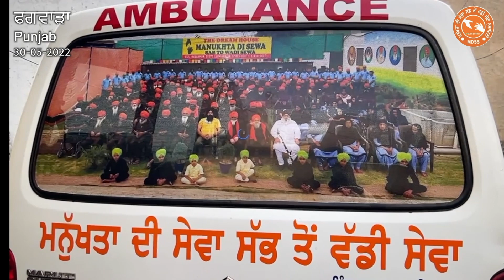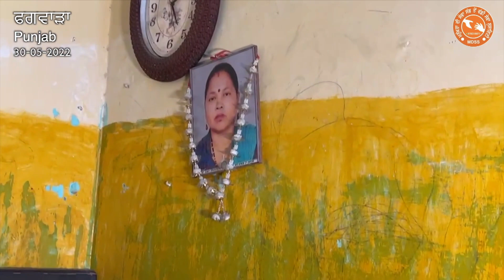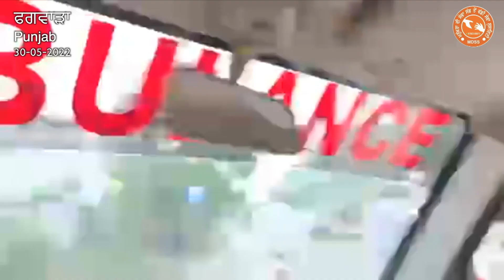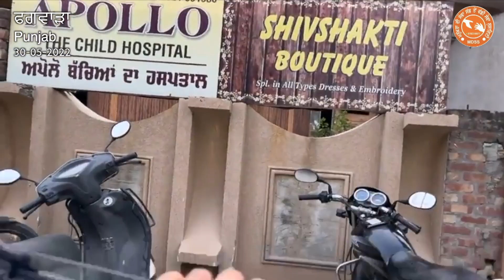ਨਰਕ ਭੋਗ ਰਹੀ ਮਾਨਸੀ (13)ਨੂੰ ਜਦੋਂ ਸਾਡੀ ਟੀਮ ਫਗਵਾੜਾ ਲੈਣ ਪਹੁੰਚੀ ਤਾਂ ਰਾਸਤੇ ਵਿੱਚ ਹੀ ਮਾਸੂਮ ਦੇ ਸਵਾਸ ਪੂਰੇ ਹੋ ਗਏ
ਨਰਕ ਭੋਗ ਰਹੀ ਮਾਨਸੀ (13) ਨੂੰ ਜਦੋਂ ਸਾਡੀ ਟੀਮ ਫਗਵਾੜਾ ਲੈਣ ਪਹੁੰਚੀ ਤਾਂ
ਰਾਸਤੇ ਵਿੱਚ ਹੀ ਮਾਨਸੀ ਦੇ ਸਵਾਸ ਪੂਰੇ ਹੋ ਗਏ... ਸਾਰੇ ਅਰਦਾਸ ਕਰਿਓ ਜੀ 🙏